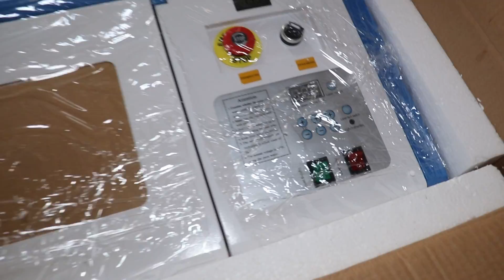What Did I Buy Now? - VLOG In The Shop & Mail Time!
Opening up some new packages, getting work done in the shop, funny stories and DISCOUNT CODES! Thanks as always for checking out our video! Enjoy!

Des - @hrlylove
Gabe - @gabe6601

Our LGS/FFL - @venturamunitions

Mail Stuff for Us to Open On Camera!
QVO Tactical, LLC
9811 W. Charleston Blvd.

Gear I Use:
New Vlogging Camera
Old Vlogging Camera
Full Frame DSLR
Vlogging Camera Bendy Tripod
Full Frame Bendy Tripod
iPad For Editing
iPad Pencil For Editing